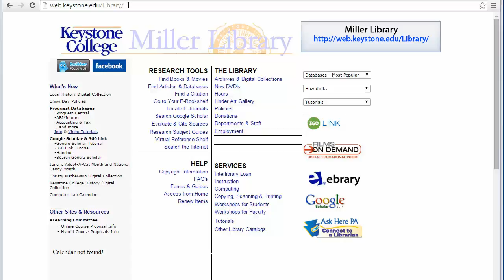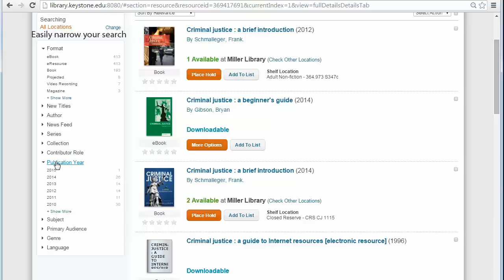Miller Library Catalog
This is a tutorial demonstrating how to navigate the Miller Library catalog. Visit the Miller Library webpage for more informaiton.